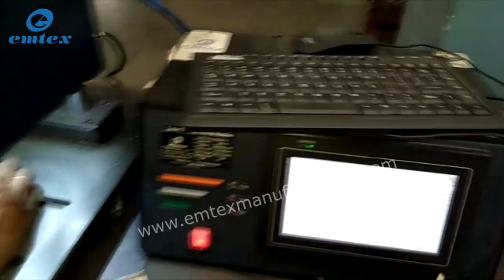Dot Pin Marking Machine |Metal Engraving machine - Emtex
Find here best deal on Dot Peen Marking Machine. Buy made in India machine at the lowest price range at Emtex Manufacturing.

Through the metal engraving machine, you can easily mark Logo, QR code, Bar code, Certified marks, Serial NO., Design, Batch code, etc on a bowl.

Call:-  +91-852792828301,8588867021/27